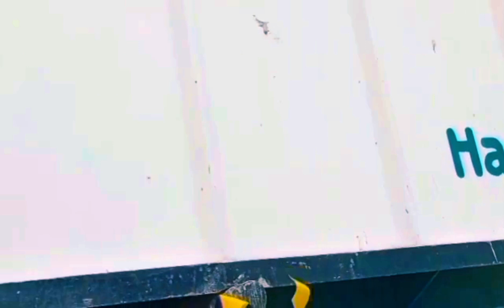Si Cantik nih bos, senggol dong, Quester gwe 280 euro 5 (JBM EKSPEDISI)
Si cantik nih bos, senggol dong pulang dari medan bawa muatan ke jakarta quester gwe 280 euro5 JBM ekspedisi